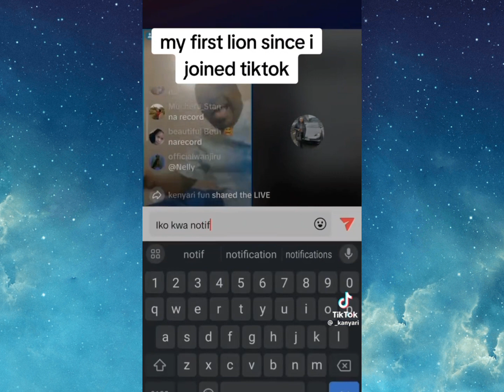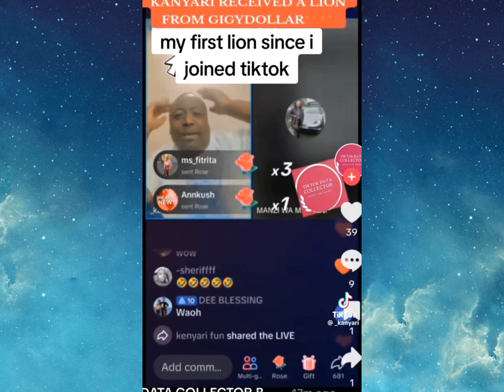PASTOR KANYARI WAS OVER JOYOUS AFTER RECIEVING LION ON TIKTOK FOR THE FIRST TIME 🤣🤣🤣🤣🤣🤣🤔🤔🤔🤔